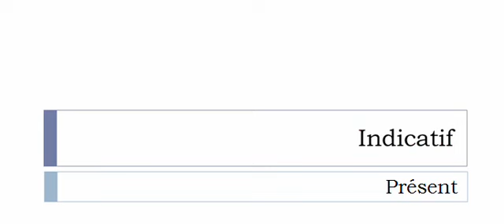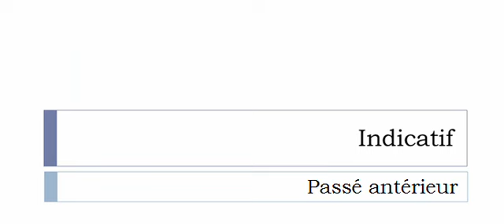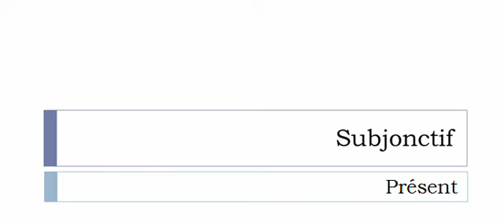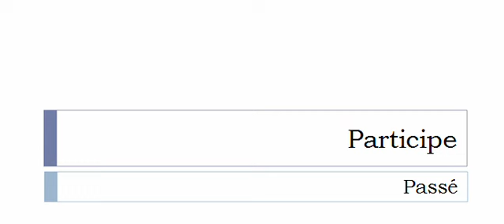フランス語を学ぶ = 共役 = Prédominer